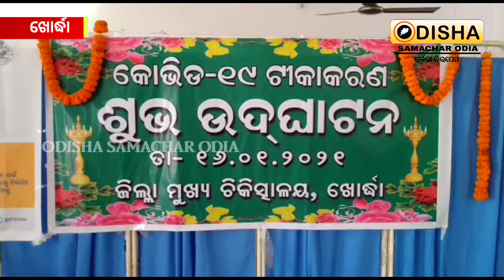ଖୋର୍ଦ୍ଧା ଜିଲ୍ଲା ସଦର ମୁଖ୍ୟ ଚିକିତ୍ସାଳୟରେ କରୋନା ଟିକା କରଣ ର ଶୁଭାରମ୍ଭ